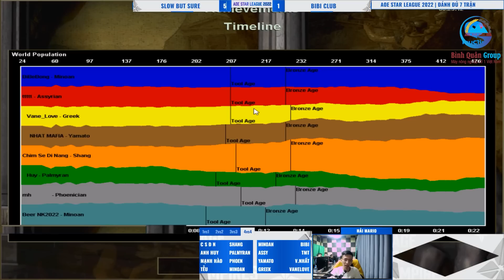Trận 6,7 | AOE Star League | Team SBS vs Team BBC | 02/12/2022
BÌNH QUÂN GROUP ĐỐI TÁC TIN CẬY, ĐỒNG HÀNH CÙNG CHIM SẺ ĐI NẮNG PHÁT TRIỂN CỘNG ĐỒNG AOE VIỆT NAM.

 Là một trong những công ty chế tạo máy nông - công nghiệp có bề dày hơn 30 năm hình thành và phát triển. Bình Quân Group luôn đi đầu và là 1 địa chỉ đáng tin cậy được đông đảo bà con biết đến và tin dùng.
 Địa chỉ : Khu công nghiệp Phú Thịnh – La Thành, P. Ngô Quyền, Sơn Tây, Hà Nội.
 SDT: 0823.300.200